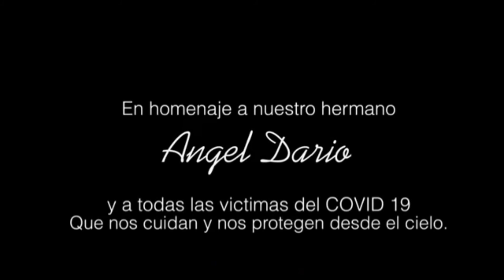Azucena Barrios Recuerdame